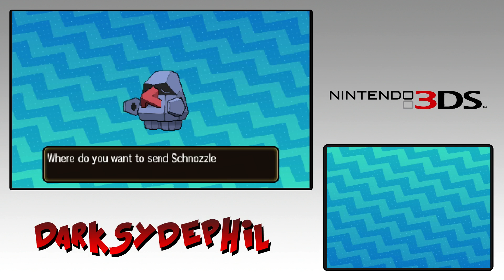Pokemon Moon playthrough pt42 - Welcome to KoniKoni City! Nobody's Home.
This is my playthrough of Pokemon Moon on the Nintendo 3DS , with live commentary. NOTE: It's a known issue that capturing the lower screen of the Nintendo 3DS creates distortion in the video; therefore you're definitely going to notice it here. The good news is, it's not that major as the bottom screen isn't a major focus of the game.